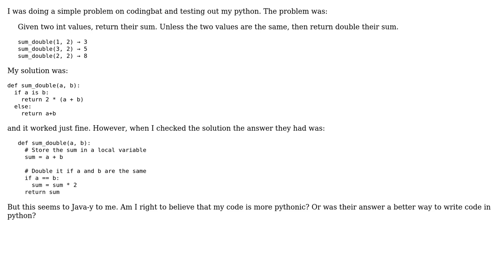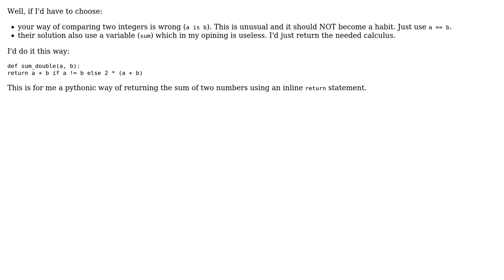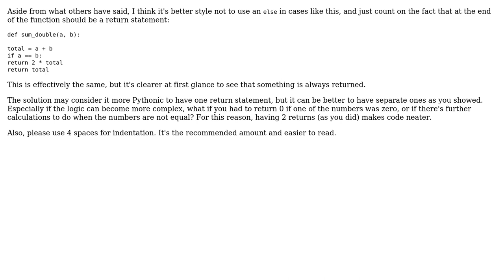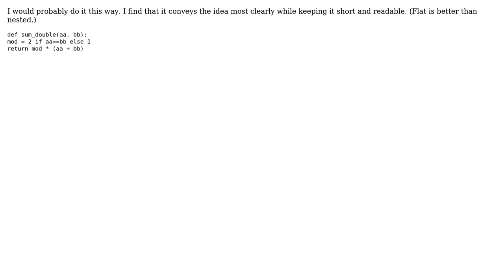Code Review: Sum two integers, unless they are the same, in which case return double their sum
With thanks & praise to God, and with thanks to the many people who have made this project possible! | Content (except music & images) licensed under CC BY-SA | Music | Images & others | With thanks to user zekel user SuperBiasedMan user sphere user Samie Bencherif user Peilonrayz user Mast user Guest user Grajdeanu Alex user 200_success and the Stack Exchange Network Trademarks are property of their respective owners. You are responsible for your own actions.